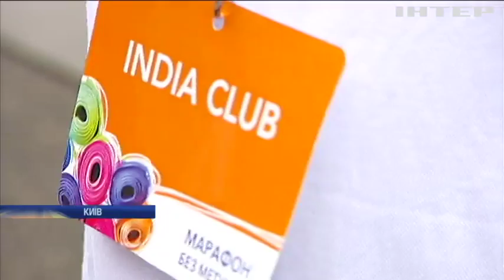На Хрещатику відзначили Міжнародний день йоги